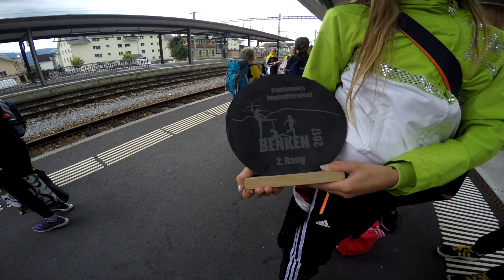Jugendturnfest 2017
Jugend TV Lütisburg